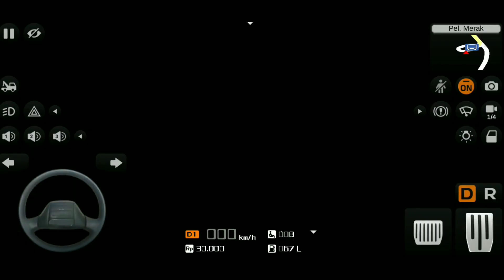MANTULLL...!!! MOBIL VOLVO TANGKI PERTAMINA JOMPLANG, MOBIL SIMULATOR.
bermain game bus simulator indonesia
mobil truk tangki pertamina panjang mobil volvo jomplang.